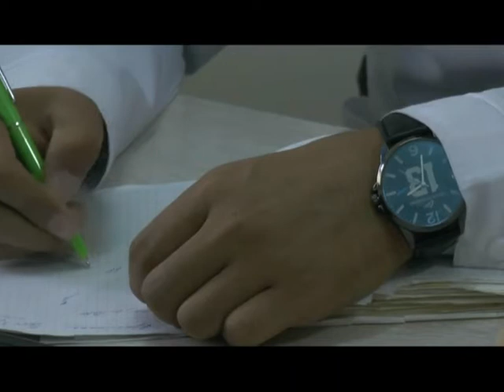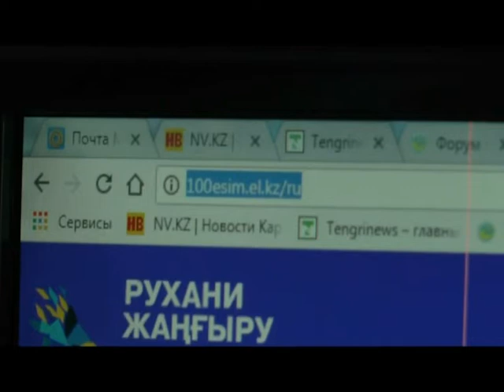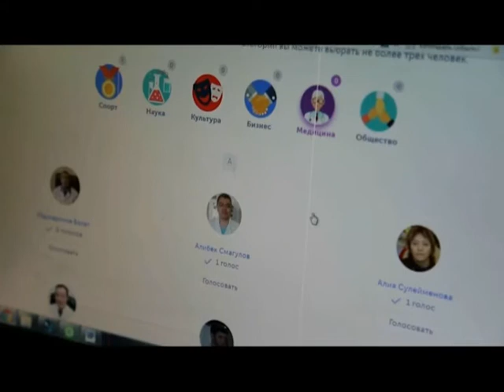Новости Балхаша 18.10.2017